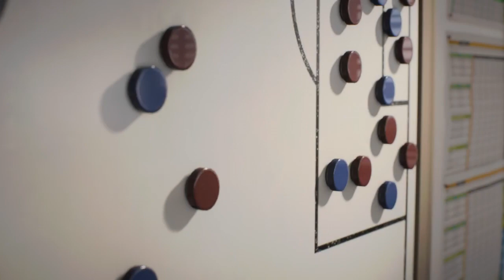Preston RTG S6E11: End of Era